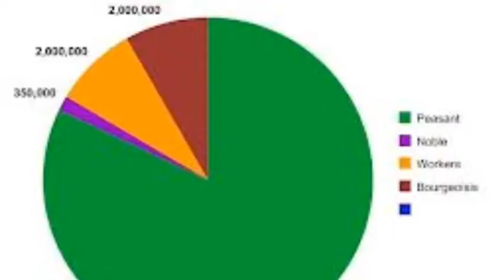The Third Estate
John Buckley F